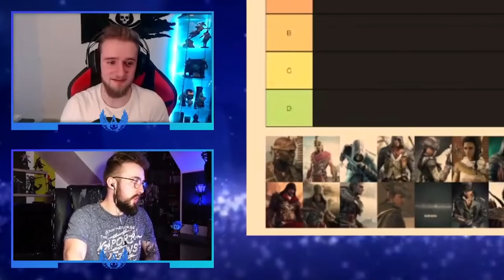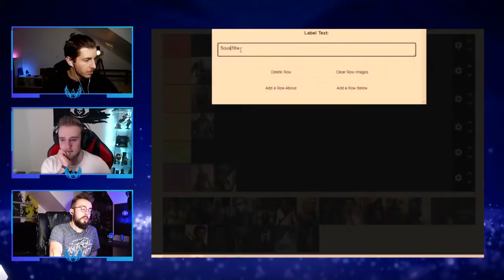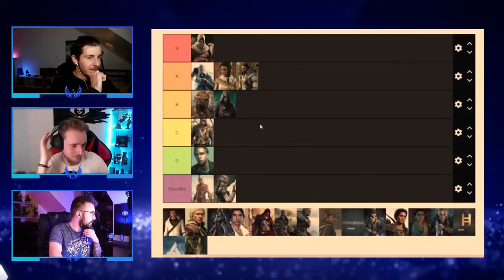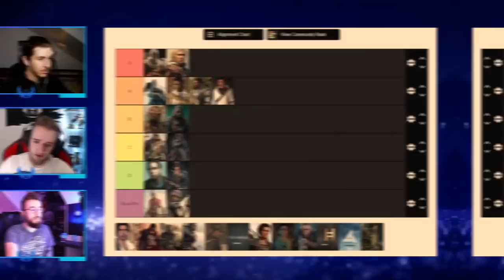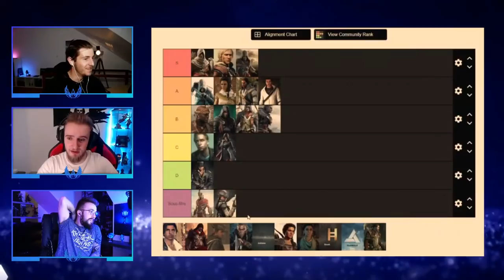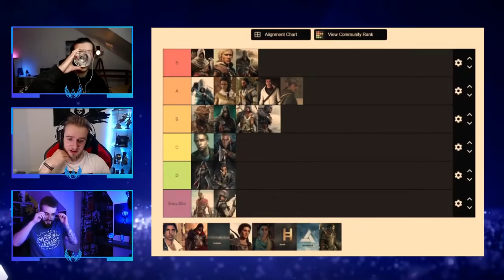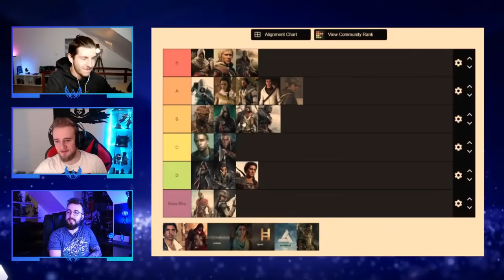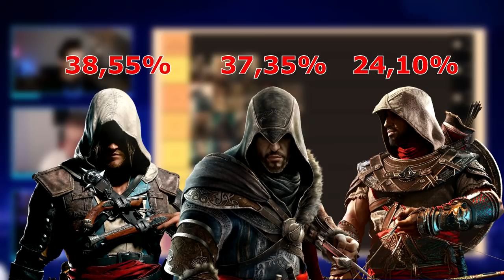Qui est le MEILLEUR PERSONNAGE ASSASSIN'S CREED ? (une tierlist qui brise des amitiés)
Si vous n'avez pas pu assister à notre live il y a quelques jours, voici un joli best-off des meilleurs moments ! On a débattu pendant un long moment entre nous et avec pour choisir le meilleur personnage AC. Et vous ? C'est quoi votre top 3 ? On vous laisse nous dire tout ça en commentaire !

🎥Tournage : Tous
💻Montage : Maxfull